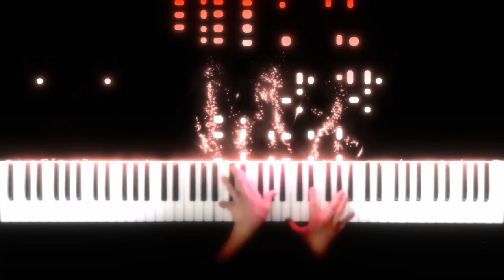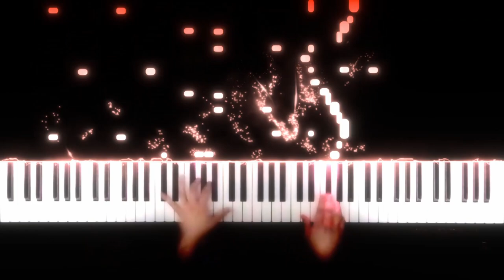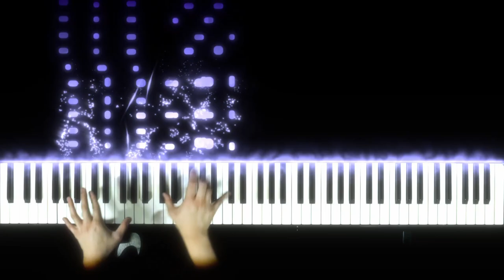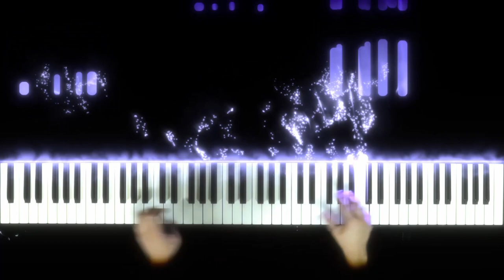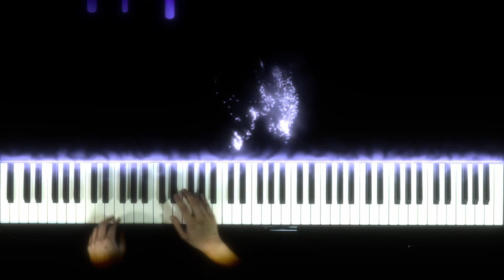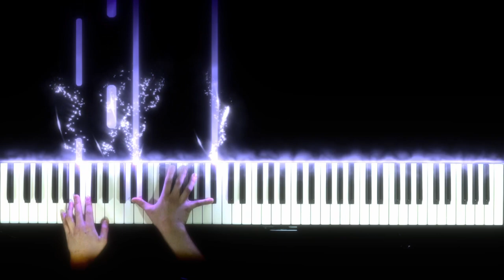A Character Portrait Part 4.1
Hello all, if you hadn't already read the community post, due to creative burnout, I will be splitting "Part 4" into two subparts: "Part 4.1" and "Part 4.2" (The Finale) where I will be uploading the finale on a later date. Again, sorry to those who were expecting a full upload of "Part 4".

Also, for a Q/A video special, I will soon be making a community post for any questions you have for me, so just a heads-up for that.

Anyway, I hope you enjoy this piece,
and thanks for all of your support.